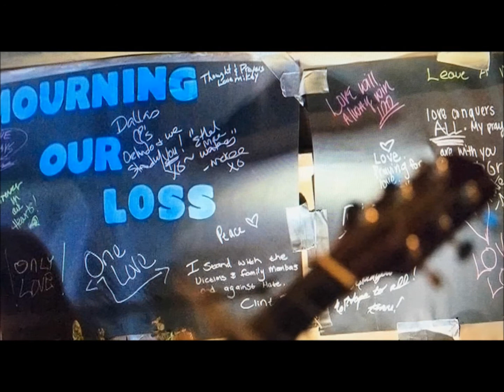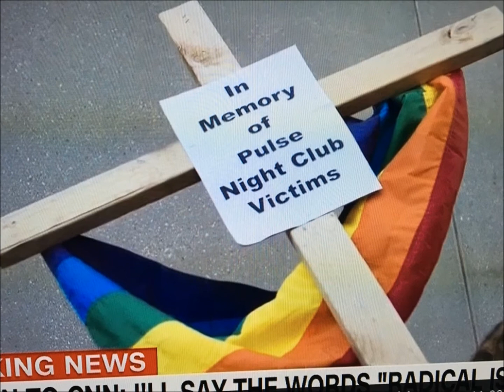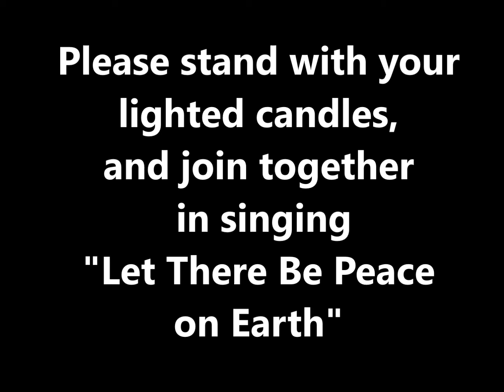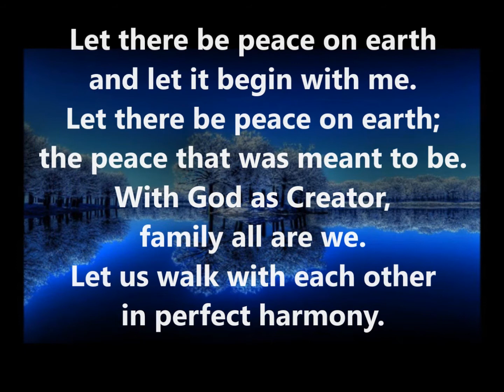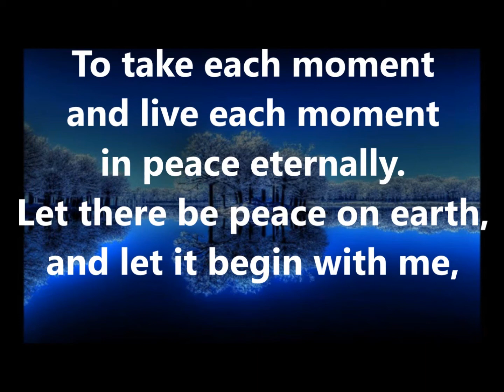Let There Be Peace Abilene Service of Remembrance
This video was the closing video of the Abilene Citywide Service of Remembrance. Hundreds of participants lit their candles and candles on the altar and sang "Let there be Peace on Earth." The memorial called each victim by name and a short bio was read. A  chime was sounded and a pair of shoes was placed before the altar for each victim.